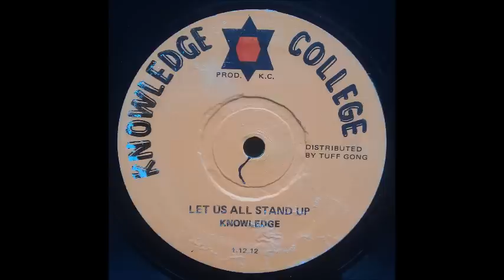Knowledge - Let Us All 12"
Knowledge 12inch
Let Us All Stand Up + Version
Knowledge College DSR 7746-A - OG JA - 1979
Producer: Eira & Roland & Paul